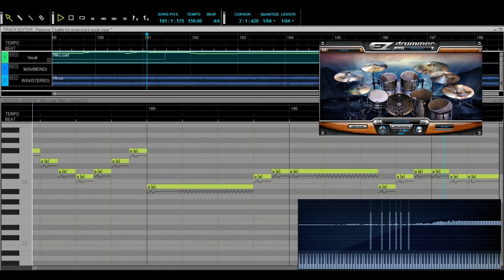[Vocaloid] The Battle for Everyone's Souls (初音ミク append)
Welcome of Velvet Room!
В прошлом я выкладывал тему игровой серии Persona: Poem of everyone's souls. Она играет при каждом посещении этой самой Velvet Room, если кто не в курсе=)
Теперь же я сделал кавер на её сестру - тему, звучащую при битве с Nyx. Вокальная партия небольшая. Хотел снова заставить её исполнять Приму, но решил этого не делать. Так как у меня она состоит в группе PAST (это если кто не помнит или не знает: Prima, Sweet Ann, SONiKA и Tonio), это нерасторжимый квартет. А как я упоминал ранее, вокальная партия слишком коротка, чтоб её раскидывать по нескольким певцам. Поэтому я остановил свой выбор на японском вокалоиде - Хацунэ Мику, а именно на её аппенде. Я использовал войсбанк Miku Sweet с сильно поднятым GEN'ом, из-за этого её подростковый поп-вокал стал более взрослым и академичным.

При создании использовалось следующее ПО:
Синтезатор вокала - Yamaha Vocaloid 3
Войсбанк -  Miku Append
Музыкальный редактор - FL Studio 10
Синтезатор - Rob Papen Predator (VSTi)
Электрогитара - RealLPC (VSTi)
Бас гитара - Broomstick Bass (VSTi)
Ройаль - Studio Grand (VSTi)
Ударные - EZdrummer (VSTi)
Реевербератор - Fruity Reeverb 2 (VST)
Эквалайзер - EQUO (VST)
Компрессор - Fruity Compressor (VST)
Овердрайв - Fruity Blood Overdrive (VST)
Гитарный кабинет - Guitar Rig 5 (VST)

Енджой=)